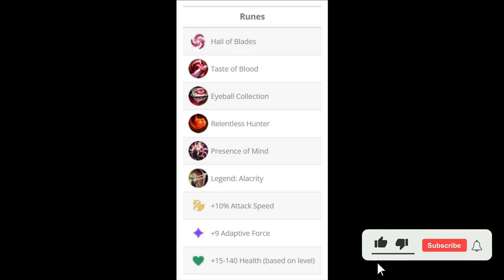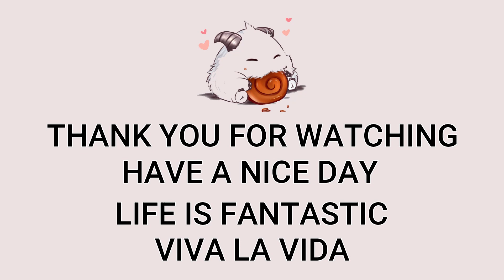AP Twitch Mid VS Sylas | EUW Master Patch 13.16